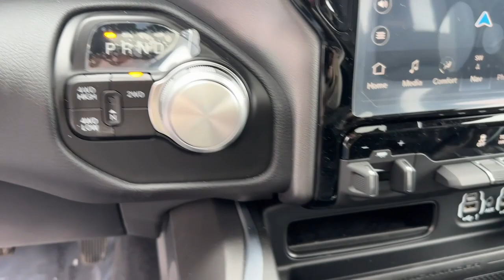2024 Ram 2500 Framingham, Westborough, Millbury, Natick, Worcester, 240085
Diamond Black Crystal Pearlcoat New 2024 Ram 2500 Laramie 4x4 Crew Cab 6 4  Box available in Westborough, Massachusetts at Colonial CDJR. Servicing the Framingham, Westborough, Millbury, Natick, Worcester, MA area.
2024 Ram 2500 Laramie 4x4 Crew Cab 6 4  Box - Stock#: 240085

Colonial CDJR
24 Coolidge St

Colonial CJD of Hudson Our sales teams will be available to assist you with your vehicle needs. For our valued sales customers shopping online our sales staff will assist in any way remotely to ensure your vehicle needs can be met. Our sales team members are prepared to work with you on any finance needs and value your trade-in from your home or office. Highlights of this 2024 Ram 2500 include: Heated Leather Seats Nav System Moonroof Bluetooth iPod/MP3 Input Back-Up Camera 4x4 Hitch POWER SUNROOF BLACK LEATHER TRIMMED BUCKET SEATS ENGINE: 6.4L V8 HEAVY DUTY HEMI MDS ANTI-SPIN DIFFERENTIAL REAR AXLE. br /br /OPTION PACKAGESbr /LARAMIE LEVEL B EQUIPMENT GROUP Blind Spot & Cross Path Detection LED Tail Lamps Power Adjustable Pedals w/Memory For Details Visit DriveUconnect.com For More Info Call Touchscreen Display Auto Power-Folding Mirrors Front LED Fog Lamps Mirror Running Lights Alexa Built-In Power Adjustable Convex Aux Mirrors Forward & Reverse Utility Lights Disassociated Touchscreen Display Remote Tailgate Release 17 Speaker harman/kardon Premium Sound Center Hub 2nd Row In Floor Storage Bins Rear Window Defroster Rain Sensitive Windshield Wipers Rear Power Sliding Window GPS Navigation Auto Dim Exterior Mirror SiriusXM w/360L Connected Travel & Traffic Services LED Reflector Headlamps Heated Second Row Seats Foam Bottle Insert (Door Trim Panel) Off-Road NIGHT EDITION Tires: LT285/60R20E OWL On/Off Road Black Exterior Truck Badging Black Ram Head Tailgate Badge Wheels: 20 x 8.0 Black Painted Aluminum Black Wheel Center Hub Gloss Black Grille Billets/Accents Body Color Grille Surround Black Interior Accents Black Headlamp Bezels Sport Performance Hood Black Tail Lamp Bezels ParkSense Front/Rear Park Assist System POWER SUNROOF PAINTED FLAT CAB-LENGTH SIDE STEPS BLACK LEATHER TRIMMED BUCKET SEATS Bucket Seats High Back Seats Folding Flat Load Floor Storage br /br /br /
A77,ASH-R,DFX-F,DSA,ESB-F,GJX9,GWA-R,MR4-R